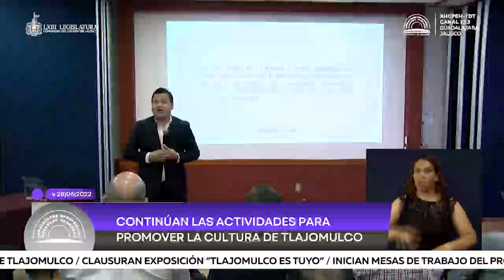Informativo Parlamento | 28 Junio 2022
-Realizan foro de maternidad segura y responsable

-Continúan las actividades para promover la cultura de Tlajomulco

-Clausuran exposición “Tlajomulco es Tuyo”

-Inician mesas de trabajo del programa estatal de cultura de paz

Sé el primero en enterarte de todo lo que pasa en el Congreso de Jalisco.
También puedes acceder más fácil y rápido a la programación del Canal Parlamento Jalisco con la aplicación gratuita: App 📲Congreso TV